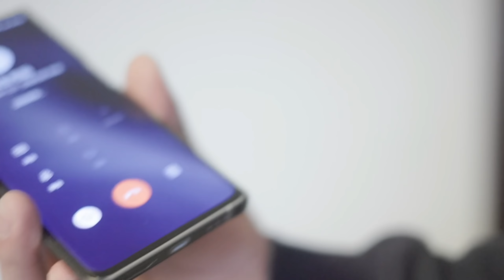马来西亚人第一次玩雪be like...｜下雪啦！大马人在中国｜冬季记录｜Winter story 08｜China vlog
马来西亚人第一次玩雪，会有的迷惑行为...｜冬天记录｜大马人在中国｜Winter story 08｜China vlog

马来西亚很热，但我很冷——Anko

中国和马来西亚情侣，这是我们的日常记录～
🌟 不可错过的其他人气影片
新年办年货！不能回家的大马华人在中国都买了这些~｜马来西亚年饼，老字号，逛超市，水果

在中国刚认识了来自柔佛Johor的朋友，却要回马来西亚了｜疫情下的异地恋，又一对分隔两地的情侣｜希望他能够平安抵达大马
馬來西亞人的味蕾是如何被武漢的早餐給征服｜過早｜热干面｜Autumn story 13｜旅遊 | China vlog
两大馬人的相遇，我們的南京一日遊，吃很多美食，聊不停❤️｜旅遊｜Autumn story 15｜China vlog